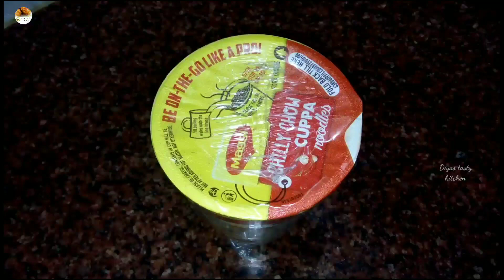Maggi Chilly Chow Cuppa Noodles l Diyas Tasty kitchen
Hi friends try this easy and tasty home made Maggi Chilly Chow Cuppa Noodles recipe with simple ingredients.
Try this recipe and tell how it is on comment section.
If you like this recipe. Like the video & Please share to your friends and family and support us.